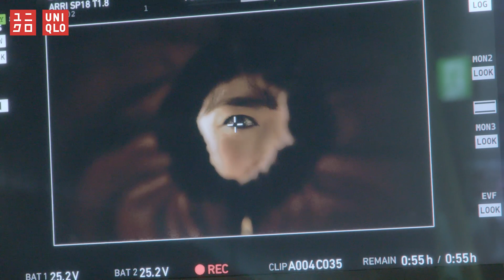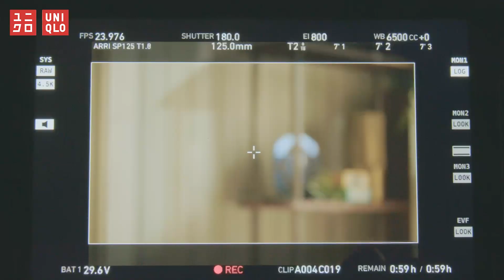綾瀬はるか出演／ユニクロCM「旅するダウン篇」メイキング